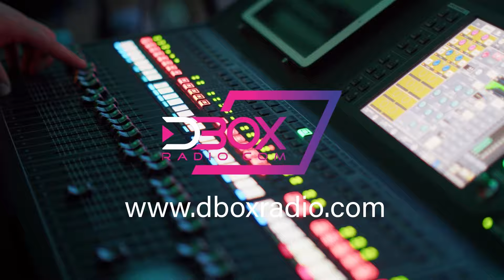1/2 Gabrielly Balsarin “¿En qué están invirtiendo los VCs brasileños, qué buscan?”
Gabrielly Balsarin
Head de Aceleración Ventiur Smart Capital